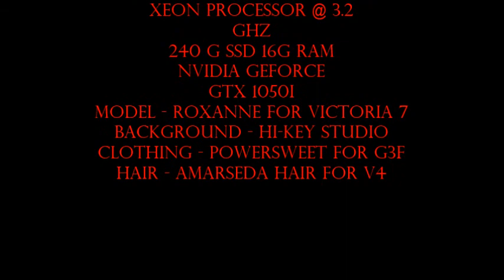Sexy Walk Test Iray Renders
Primus Interpares Consulting is Breaking Thru the Render Time Barrier, Please Support Us.